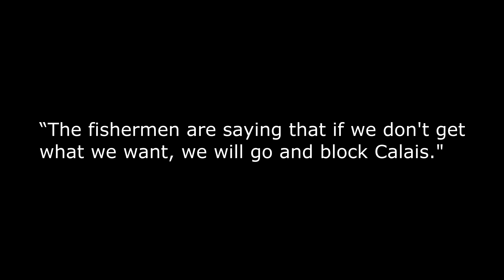French threat to blockade Calais against UK exports into the EU!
In another childish and spiteful move, French fishermen are now threatening to blockade Calais against UK imports into France.